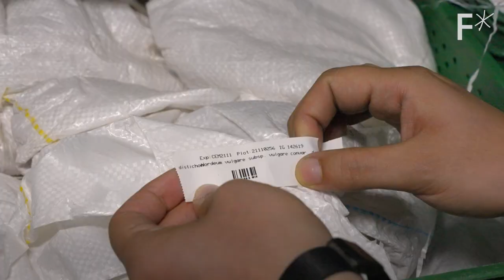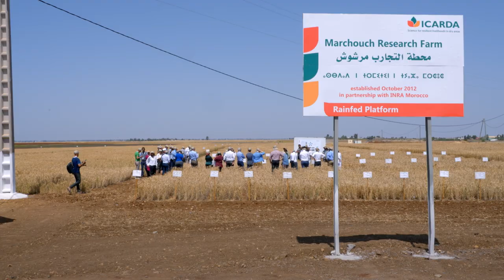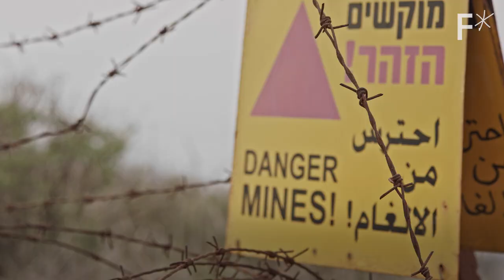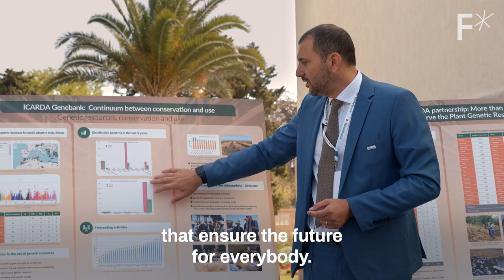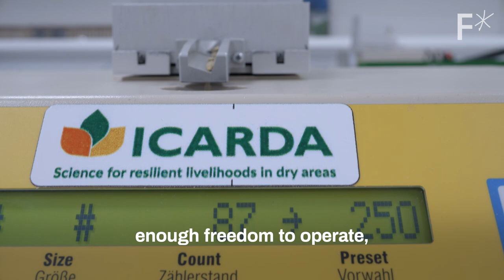Preventing the 2035 food catastrophe | Just Might Work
Deep in the drylands of Morocco, a hidden vault  holds the seeds  that could save humanity.

Up Next ► Inside the arctic vault protecting human culture from an apocalypse

Climate change is changing our planet in tangible ways. Wildfires are blazing across the American West with unusual extremity, sea levels are rising at unprecedented rates, and some countries are recording their hottest summers on record.

What remains to be seen is how climate change will affect the future of the global food supply.

That's why scientists in Morocco are building one of the world’s largest collections of seeds — a vault that may hold the key to future-proofing crop production and, potentially, our survival.

Read more of our stories on protecting the future:
"Doomsday" seed vault now contains over 1 million samples
How to protect our future (when AI gets too smart)